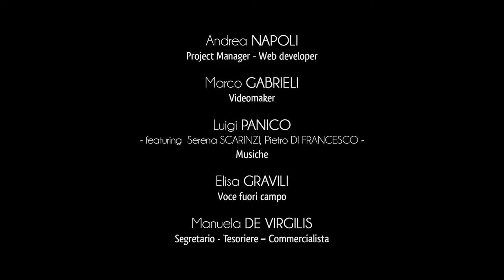Ville de Cannole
"Bienvenue à Cannole, la ville des escargots" est le sympathique panneau qui accueille les visiteurs dans la petite ville située à 10 kilomètres d’Otranto et à 10 mètres au-dessus du niveau de la mer.
Autrefois Cannole faisait partie de la Decatria Choria, c’est- à-dire des treize pays de la Terre d’Otranto avec langue et traditions grecques.
Son nom d’origine en langue grecque était “Kalami”, qui signifie « roseaux » par référence à la présence de roselières dans son territoire.
Cannole naquit probablement au XIIème siècle, à la suite des furieux combats entre les peuples byzantins, germaniques, normands et les barons de l'Italie méridionale.